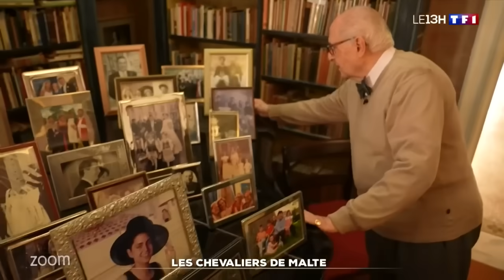Les chevaliers de Malte｜TF1 INFO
On vous raconte l’épopée des puissants chevaliers de l’Ordre de Malte, créé au XIème siècle. Ils se sont ensuite installés dans la ville de La Valette et ont fondé l’un des meilleurs hôpitaux d’Europe.